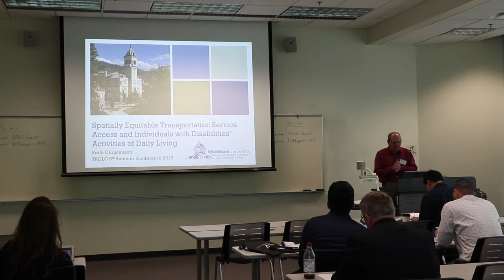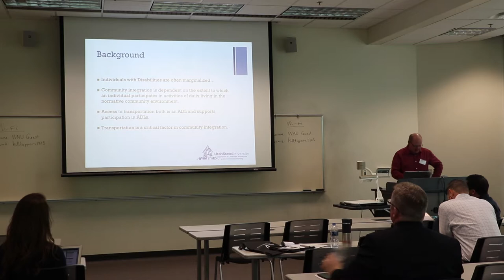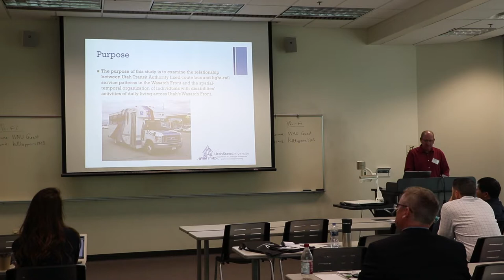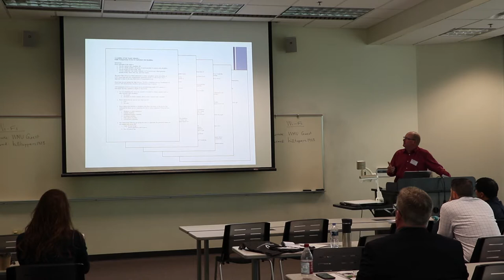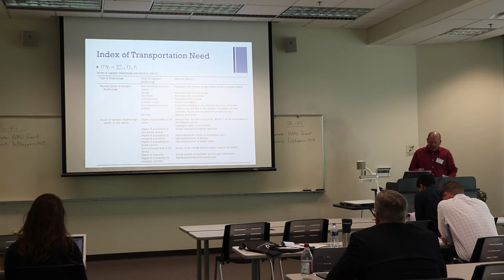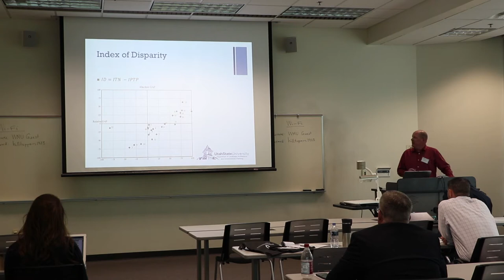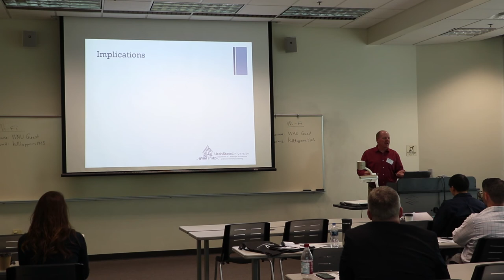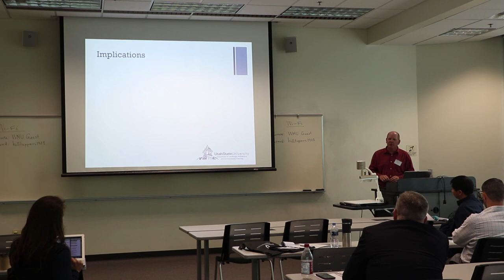Keith Christensen: Spatially Equitable Transportation Service Acces